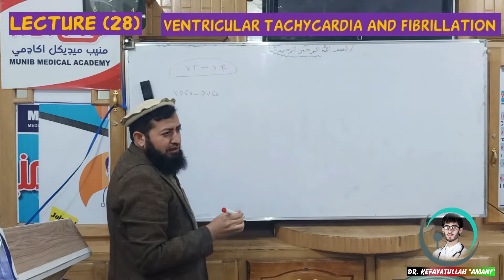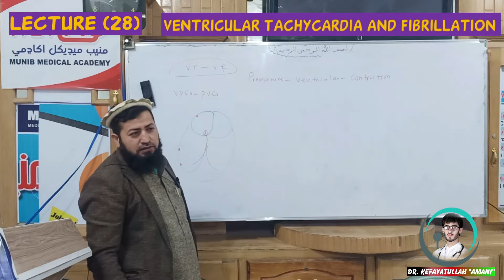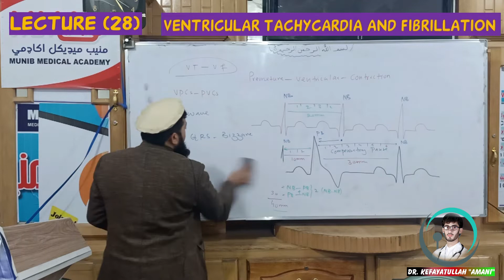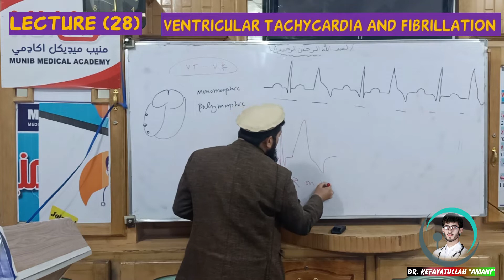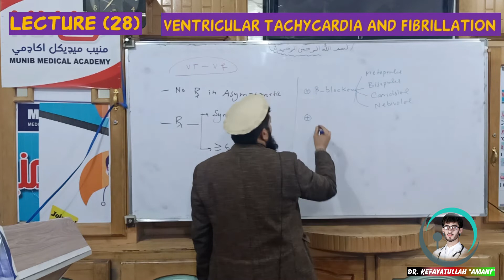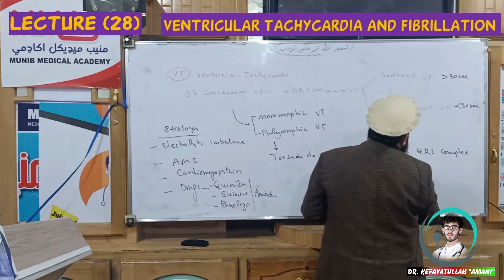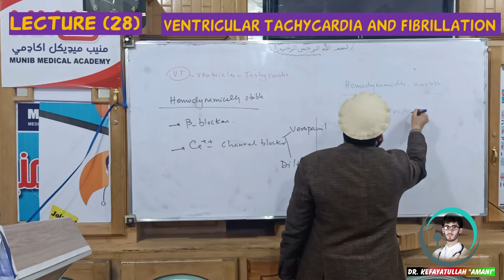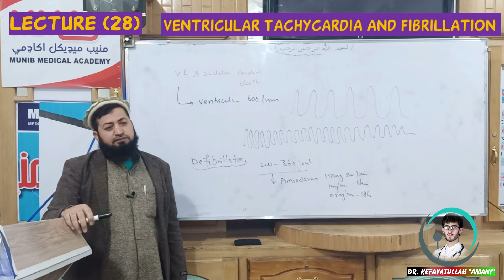28 Ventricular Tachycardia & Fibrillation |Medical Emergency and Critical Cases Management |Dr Miraj